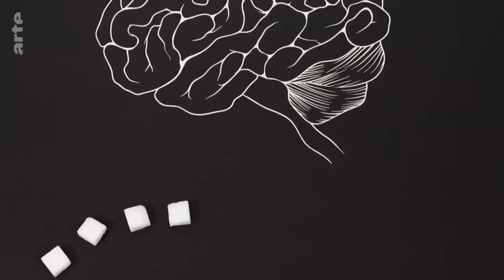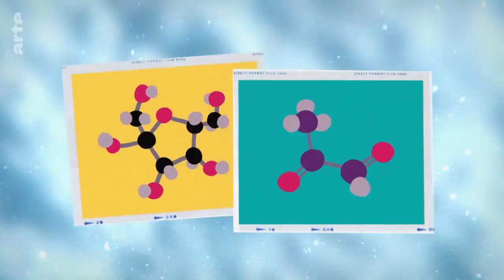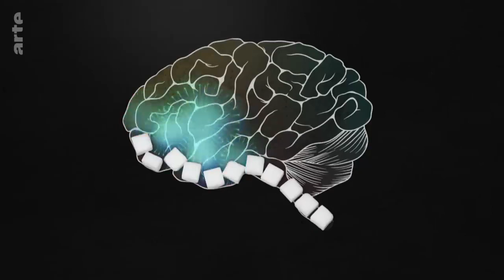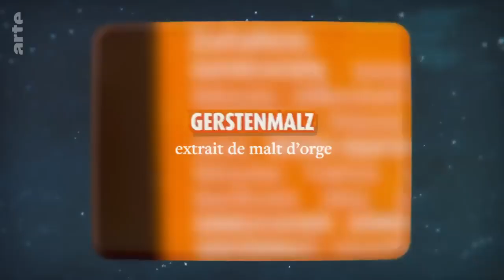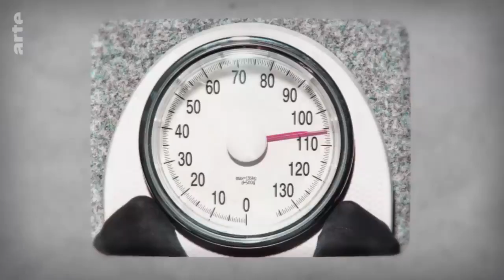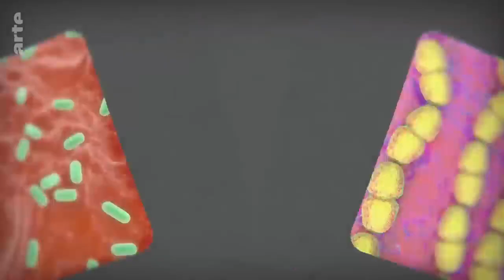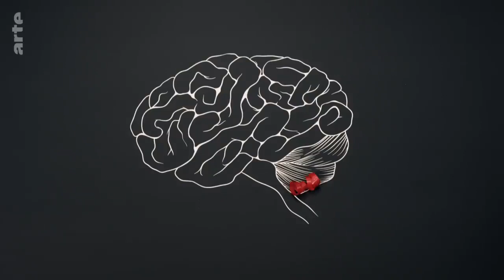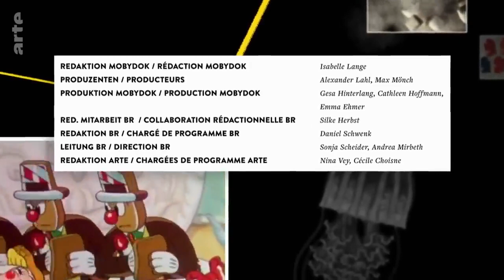Le sucre nous rend il bêtes - Documentaire ARTE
documentaire arte, uploadé dans une volonté de partage sans monétisation